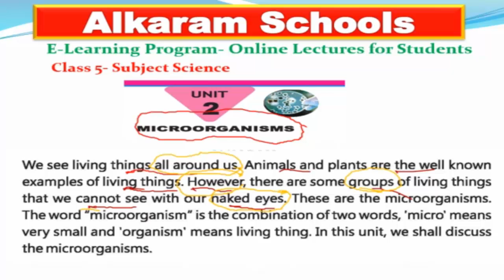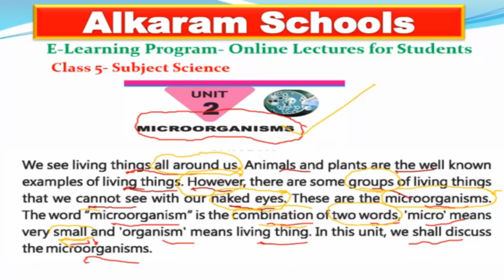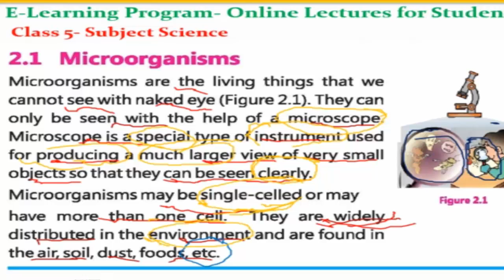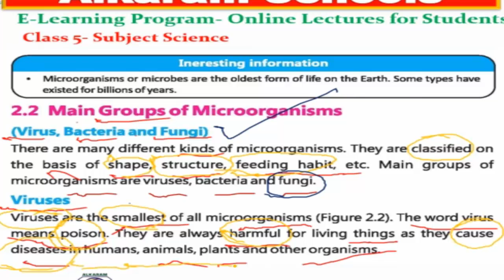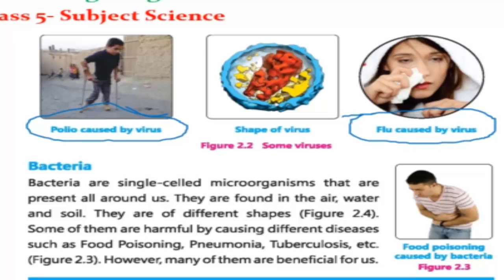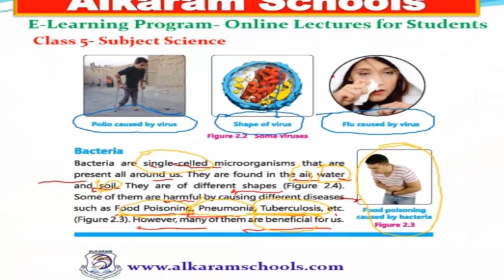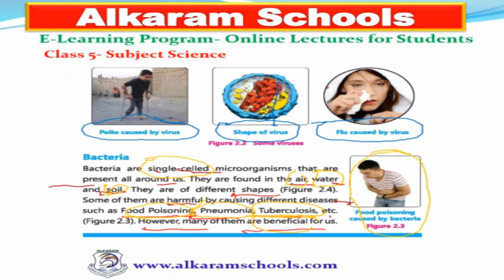Microorganism- Class Five Science Lecture 1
E-Learning Program by
Alkaram School
This Video for Class Five
Subject Science
Unit  2
Lecture 1-Microorganism